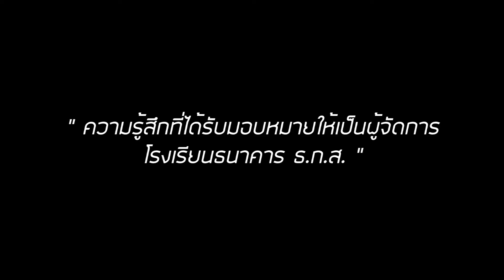สัมภาษณ์นักเรียนทีมงานโรงเรียนธนาคารนางรองพิทยาคม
โรงเรียนธนาคาร ธ.ก.ส. โรงเรียนนางรองพิทยาคม

พบกับทีมงานโรงเรียนธนาคาร ธ.ก.ส. โรงเรียนนางรองพิทยาคม ที่มีพนักงานหลายระดับ ผลัดเปลี่ยนหมุนเวียนมาทำหน้าที่พนักงานด้วยใจรัก